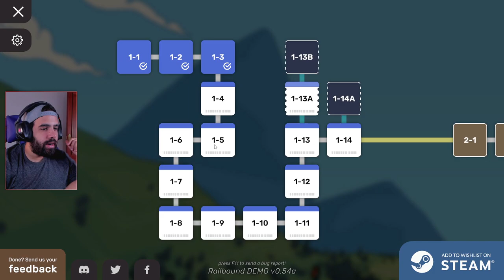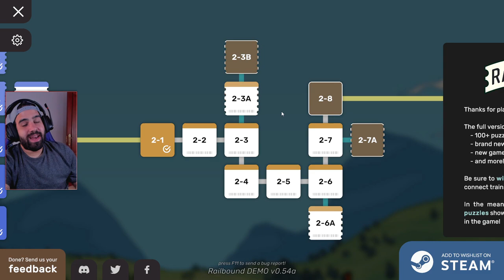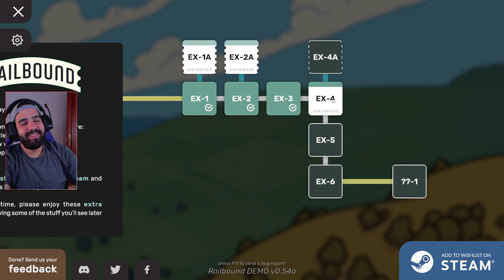PUZZLES DE TRENES QUE ME HA VOLADO LA CABEZA • Railbound